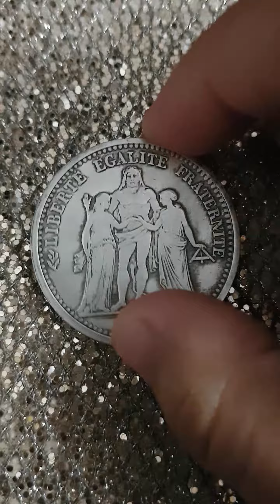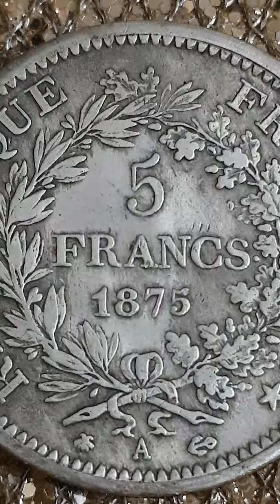5 francs de 1875 argent massif république français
Le chanteur 😘 mourad badran 😘 le ROI de raï.